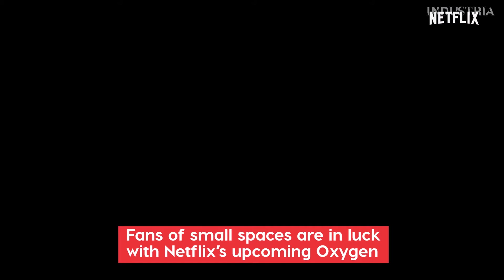The Countdown | 12.03.2021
LATEST MOVIE & TV NEWS!

This week the BAFTA nominations are in, that Knives Out jumper is back, and Spielberg is making a film about… Spielberg.

Get your weekly entertainment fix with The Countdown!